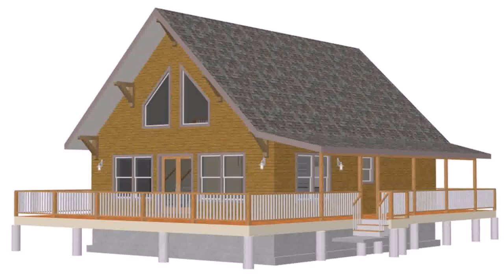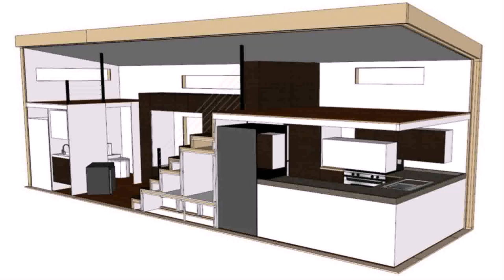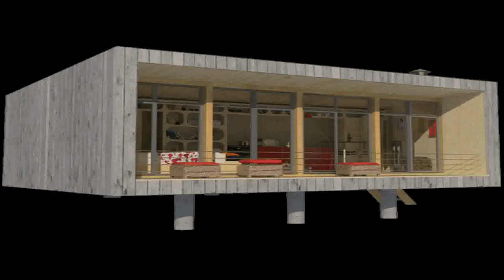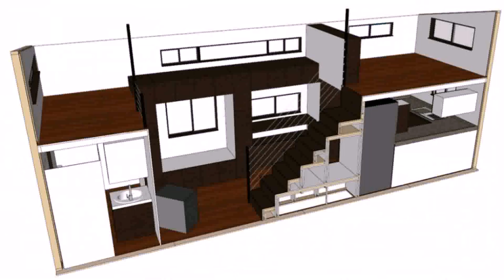Simple Loft Style House Plans (see description) (see description)